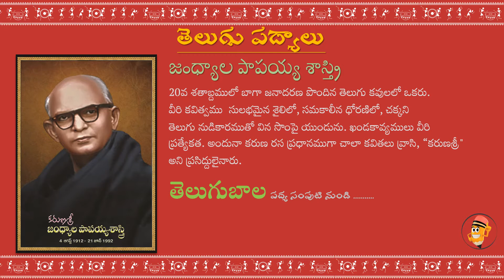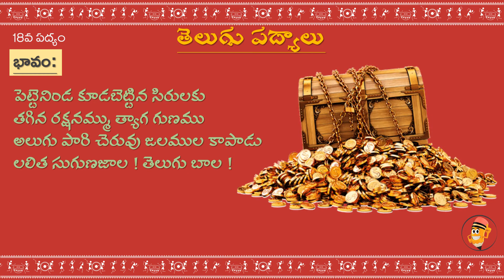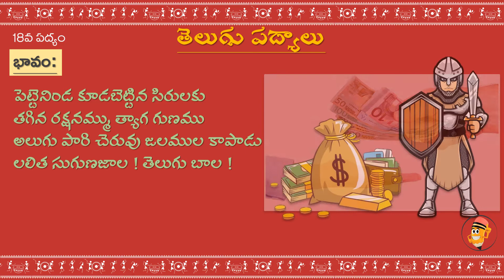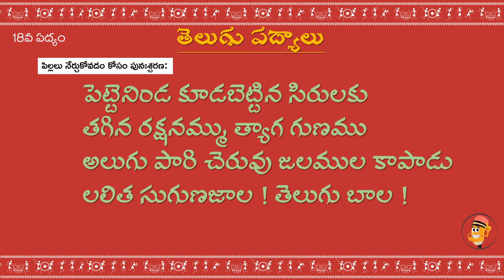పెట్టెనిండ కూడబెట్టిన | TELUGU PADYALU | తెలుగు పద్యాలు| 18వ పద్యం | జంధ్యాల పాపయ్య శాస్త్రి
పెట్టెనిండ కూడబెట్టిన సిరులకు | pette ninda  | TELUGU PADYALU | తెలుగు పద్యాలు| 17వ పద్యం | జంధ్యాల పాపయ్య శాస్త్రి
పెట్టెనిండ కూడబెట్టిన సిరులకు
తగిన రక్షనమ్ము త్యాగ గుణము
అలుగు పారి చెరువు జలముల కాపాడు
లలిత సుగుణజాల ! తెలుగు బాల !

TELUGU PADYALU | తెలుగు పద్యాలు |
మన భాష మన పద్యాలు | నీతి పద్యాలు links:

బ్రతికినన్ని నాళ్ళు ఫలములిచ్చుటే కాదు
చచ్చికూడా చీల్చిఇచ్చు తనువు
త్యాగ భావమునకు తరువులే గురువులు
లలిత సుగుణ జాల తెలుగు బాల !

దొరలు దోచలేరు, దొంగలెత్తుకుపోరు
భ్రాతృజనము వచ్చి పంచుకోరు
విద్యాధనము విశ్వవర్ధనంబురా

కష్టబెట్టబోకు కన్నతల్లి మనసు
నష్టబెట్టబోకు నాన్న  పనులు
తల్లిదండ్రులన్న దైవ సన్నిభులురా

ఇనుడు వెలుగునిచ్చు; ఘనుడు వర్షమునిచ్చు
గాలి వీచు; చెట్లు పూలుపూచు
సాధుపుంగవులకు సహజ లక్షనమిది

సత్ప్రవర్తనంబు, సౌఖ్యంబు, మర్యాద
మంచివారిపొందు మనకునిచ్చు
కలుషమతులపొందు కలహాలు గొనితెచ్చు

కోకిల చేసిన పుణ్యంబేమి
కాకి చేసిన కర్మమేమి
మధుర భాషణమున మర్యాద ప్రాప్తించు

నరుడు మెచ్చనేని నారాయణుడు మెచ్చు
దీనులందు దేవదేవుడుండు
మానవార్చనంటే మాధవార్చనమురా

పాలకడలిలోన ప్రభవించు మాత్రాన
హాలహలము మధురమగుట గలదె
కులము ననుసరించి గుణములు రావురా

దేశసేవకంటె దేవతార్చన లేదు
స్వార్థపరతకంటె  చావు లేదు
సానుభూతి కంటె స్వర్గంబు లేదురా

అందమైన సూక్తి  అరుణోదయంబట్లు
బాలమానసముల మేలుకోల్పు
సూక్తిలేని మాట శ్రుతిలేని పాటరా

అతిథి జనుల వీడి అభ్యాగతుల వీడి
దేవతలకు నిడక తినెడివాని
చెప్పనగు ధరిత్రి జీవన్మ్రుతుండని

తగిలినంతమేర  దహియించుకొనిపోవు
చెడ్డవాని చెలిమి చిచ్చువోలె
మంచివాని మైత్రి మలయమారుత వీచి

అడవి గాల్చువేళ  నగ్నికి సాయమై
నట్టి గాలి   దీప  మార్పివేయు
బీదపడిన వేళ లేదురా స్నేహంబు

కొలిమి నిడిన,  సాగగొట్టిన, నరికిన
కంచన మ్మొకింత కష్టపడదు
కుందనంబు కుందు గురిగింజతో తూయ
కొంపగాలు వేళ గునపంబు చేబూని
బావి త్రవ్వనేమి ఫలము గలుగు
ముందుచూపు లేని మూర్ఖుండు చెడిపోవు

జనులకొరకు ధర్మశాలలు గట్టించి
బీదసాద నెంతొ యాదరించి
పేరుగన్న కర్మవీరుడే “మ్రుతజీవి”

నీట కుంజరమును నిలబెట్టు మొసలిని
బైట పిచ్చికుక్క పరిభవించు
స్థానబల మఖండ శక్తి ప్రదమురా